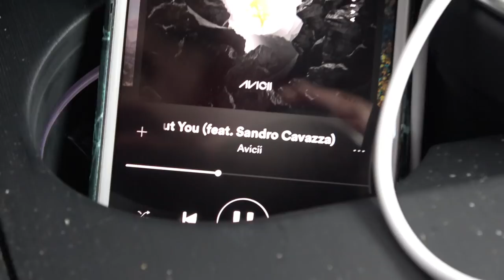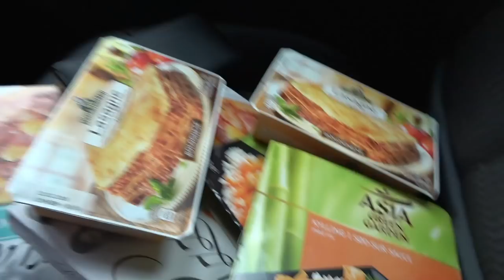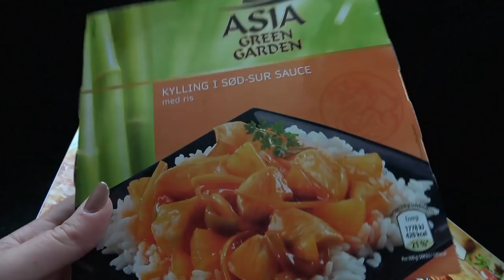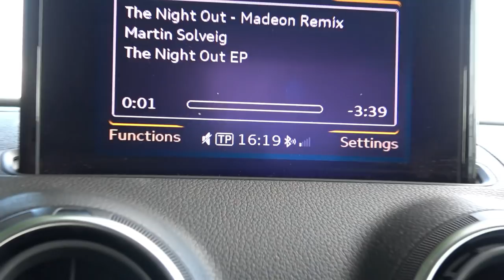MIN FØRSTE VLOG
Som skrevet var dette min første VLOG! Så jeg har en del at lære, men syntes det var rigtig sjovt! Håber i vil tage godt i mod min første VLOG :D

• Jeg er 22 år gammel - Fødselsdag d. 21 November
• 169 cm høj
• Jeg bor på Sjælland